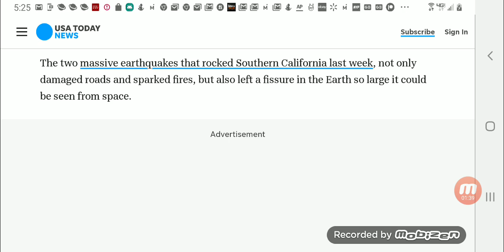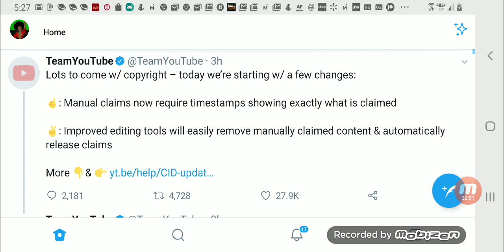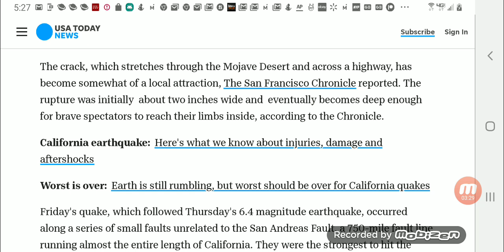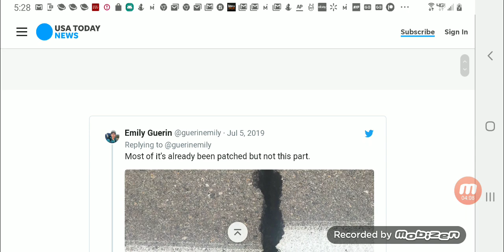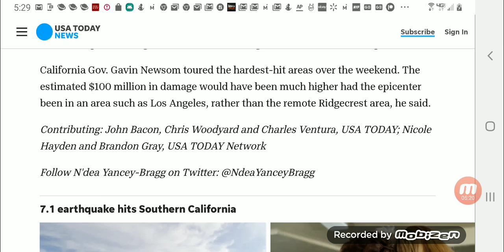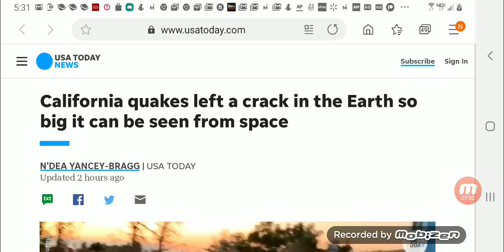California's Large Quake Crack Picked Up On Satellite